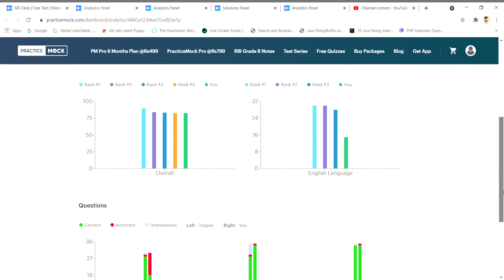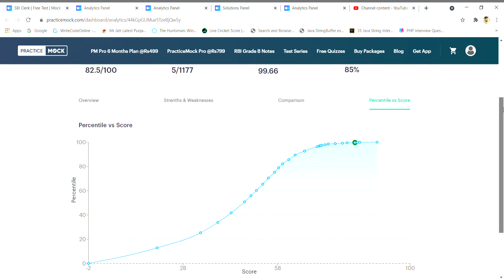Sbi Clerk Mock 07 2021